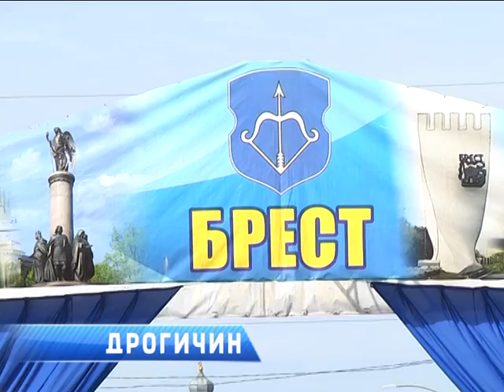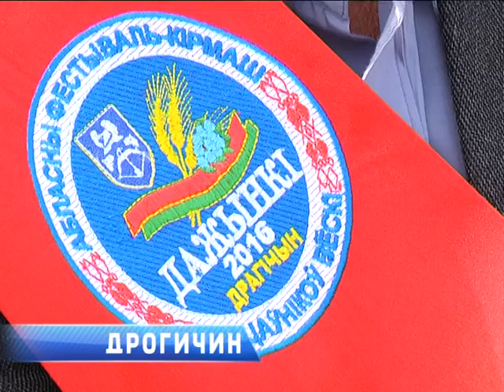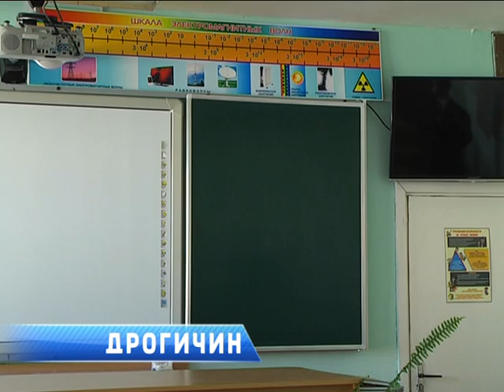2016-09-06 г. Брест. «Дожинки-2016» - официальное открытие праздника в Дрогичине. Новости на Буг-ТВ.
«Дожинки-2016» - официальное открытие праздника тружеников села в Дрогичине.
3 сентября в Дрогичине стартовал юбилейный 20 по счету фестиваль тружеников села «Дожинки 2016». По традиции в празднике хлеборобов принял участие губернатор региона Анатолий Лис лично поздравив лидеров жатвы, ведь главные виновники торжества именно аграрии: комбайнеры, механизаторы, водители. Благодаря их труду в области валовой сбор зерна составил более чем один миллион 170 тысяч тонн, а значит, регион выполнил стратегическую задачу, внеся солидный вклад в республиканский каравай, обеспечив тем самым продовольственную безопасность страны. О торжестве и о героях жатвы – материал Ларисы Осмолович.